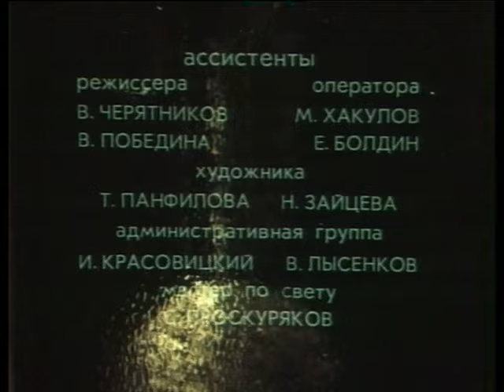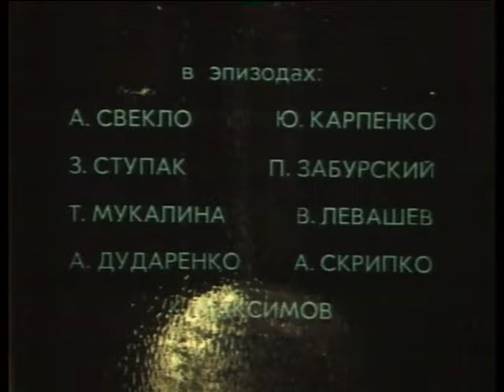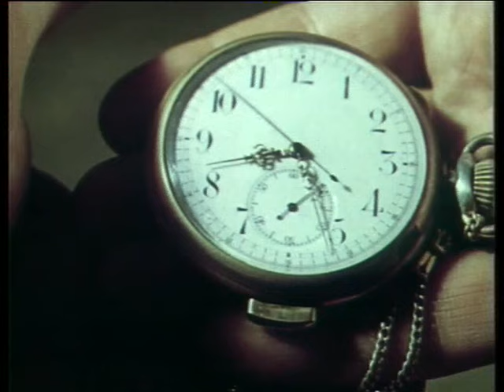На исходе лета (1979) фильм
Старик, нуждающийся в уходе и внимании, переезжает к сыну в город. Но вскоре сын и его жена отправляют старика в приют для престарелых. Однако внук, полюбивший деда и понявший всю жестокость происходящего, уходит от родителей и забирает старика к своей будущей жене.

Операторы: Евгений Беркут, Николай Гайл
Композитор: Эдуард Хагагортян